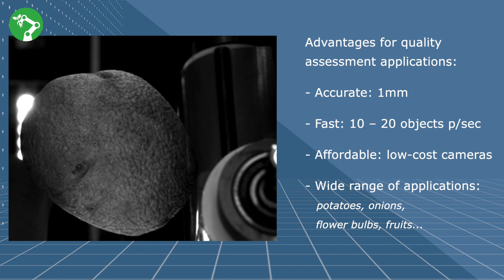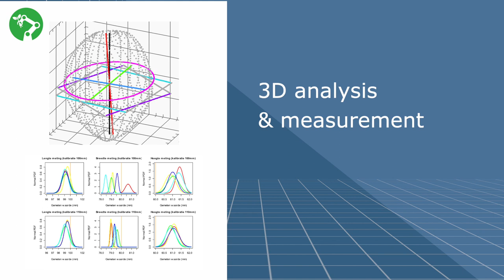High Speed 3D scanner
The High-Speed 3D Scanner can help growers, traders, packers, transporters, objectively assess the quality of their products as far as size and shape are concerned. The High-Speed 3D Scanner is a precision instrument to objectively measure and analyse the size and shape of agri- and food products in all parts of the production chain from harvest to retail.

The High-Speed 3D Scanner saves time and is available 24/7.
It has a 360-degrees ring-scan. Because of the high-speed scanning (up to about 20 km/h) it can handle a complete batch of products instead of just a sample, a big advantage compared to other scanning equipment. It is equipped with a ring of 3 (or more) line-scan cameras of choice, combined with a powerful software package to capture images, measure size and shape in an objective way